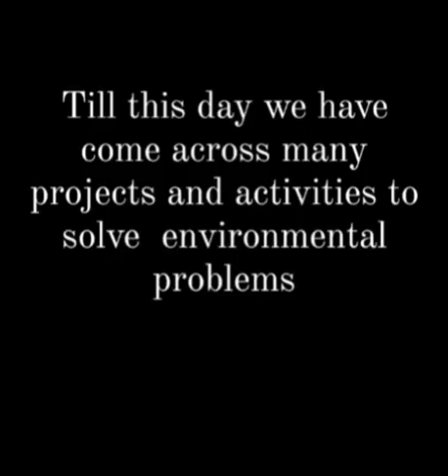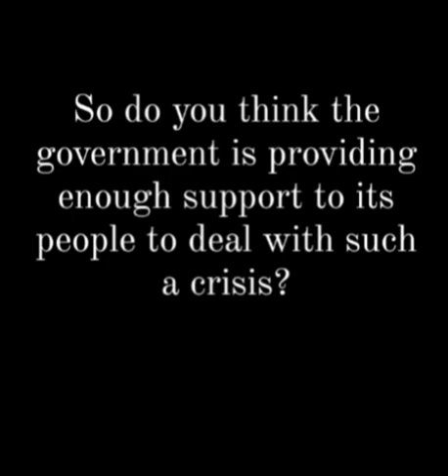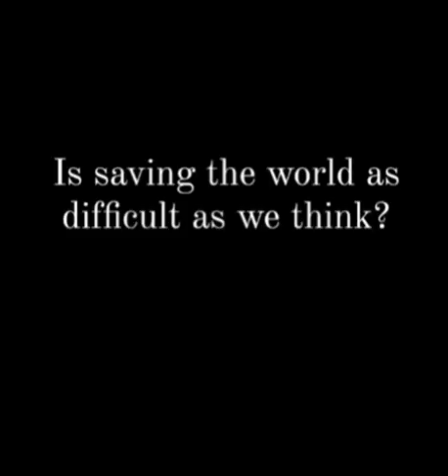world environment day 2021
program by 12 B